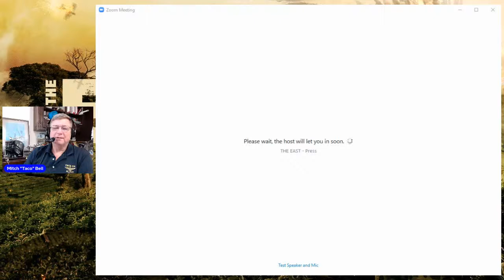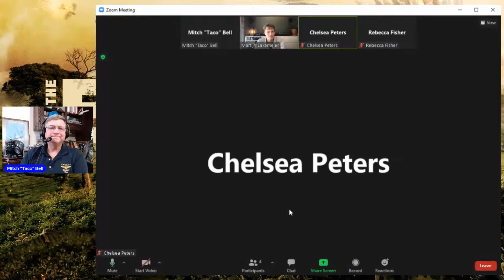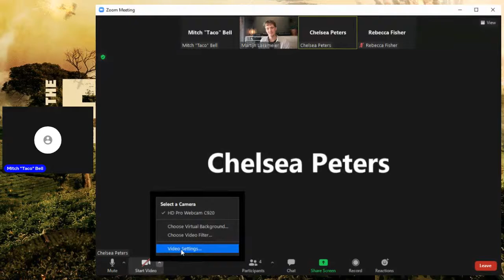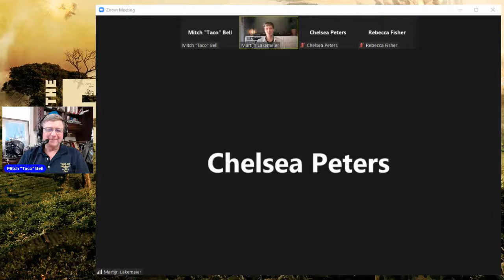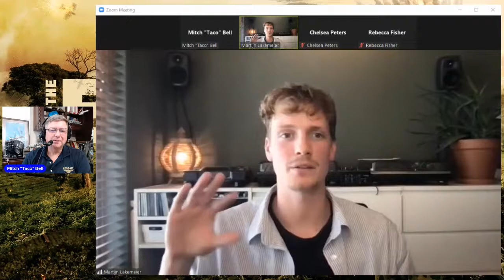"The East" interview with Martijn Lakemeyer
I am often sent books to read or movies to review and recently I had the opportunity to screen a film called "The East" about the Dutch Army in Indonesia in 1946.  My guest Martijn Lakemeyer played the main roll of Johan de Vries, a young soldier who volunteers to serve against the Japanese but gets caught up in what would now be construed as "War Crimes" in this day and age.  He succumbs to the leadership of a true life character named "The Turk" who had his own style of handling the insurgents.  You watch this young man lose his innocence through the film as he matures into a battle hardened soldier.  The outcome is disastrous when he returns to his hometown (it's a serious film if I didn't say that earlier) and suffers from PTSD like so many of our own have after Afghanistan or Iraq.

I have 15 minutes with this lead up and coming actor!  It is released here in the US in a week or so and if you are able to download this film, I HIGHLY recommend giving it a chance as the settings and props are period correct.  I'm curious if they had an advisor like Dale Dye to lead them as it felt as if it was me back at 19 in the Marine Corps.

Hope you have a second to join us.
Semper Fi
Taco